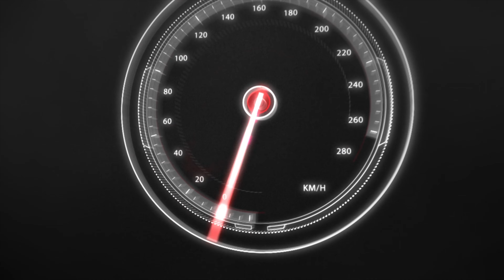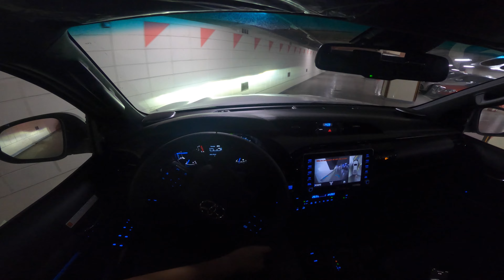Toyota Hilux 2.8 POV test drive: vì sao thua... Đức dzua Ranger?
Toyota là 1 hãng xe hiếm khi có 1 chiếc xe tệ, tuy nhiên, việc họ lựa chọn bán chiếc xe của mình như thế nào thường ảnh hưởng rất nhiều đến doanh số. Những chiếc xe bán chạy của Toyota cho thấy, họ chỉ cần thay đổi 1 cách nhẹ nhàng đã khiến các đối thủ bở hơi tai trên bảng xếp hạng doanh số.
Tuy nhiên, phân khúc bán tải lại là 1 ngoại lệ khi chiếc Hilux này, dù đã thay đổi rất nhiều nhưng đã bị tuyên bố khai tử vì lý do chất lượng khí thái (nhưng thực ra là do doanh số).

0:00 Thử thách leo dốc Lotte
2:40  Những ấn tượng ban đầu
5:22 Trải nghiệm 2 chế độ lái
6:22 ĐI đường quanh co & lội nước tý
10:08 Chạy tốc độ cao
13:58 Tản mạn về phân khúc bán tải

Đừng bỏ lỡ những video vô cùng hấp dẫn của Hello Xe!

© Bản quyền thuộc về Hello Xe
© Copyright by Hello Xe ☞ Do not Reup